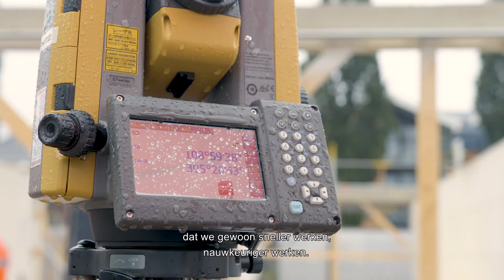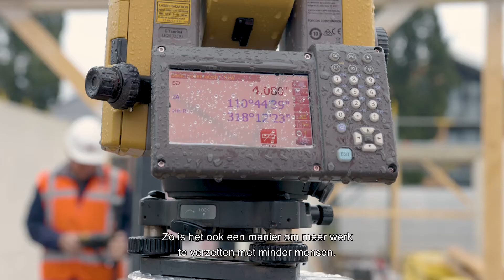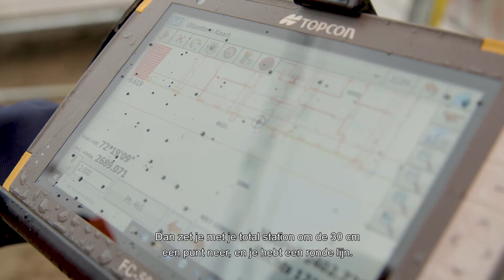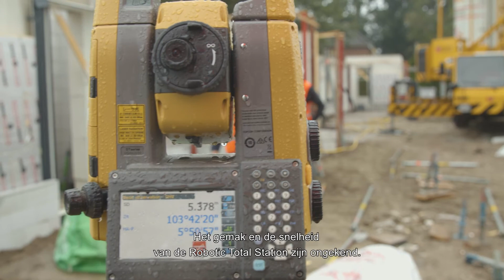Case: Starten met Digitalisering in de Bouw | Topcon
Waarom digitale maatvoering en verificatie op de bouw zo belangrijk is? - Rob Homan van Stamsnijder-Homan verteld...